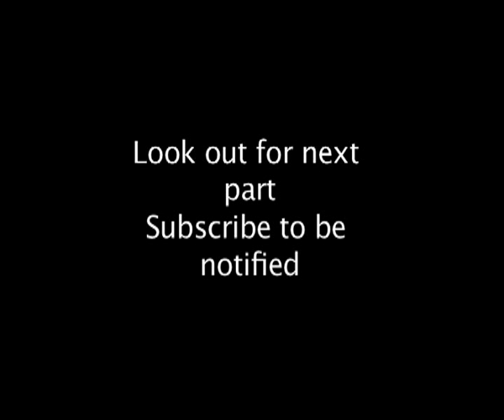Part 4 Hibernation & Torpor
BBC Planet Wild looks at hibernation and torpor